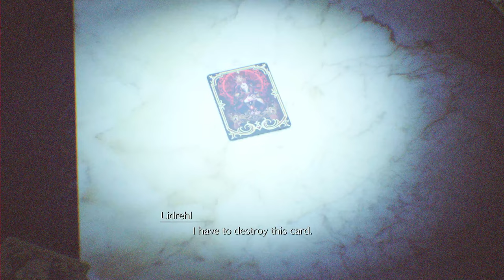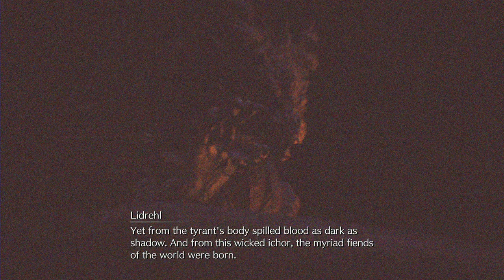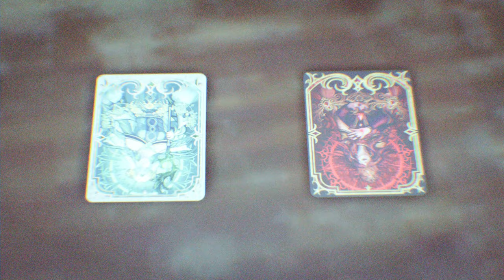FF VII Rebirth [Dynamic Mode] Walkthrough Part 59 Nibel Area